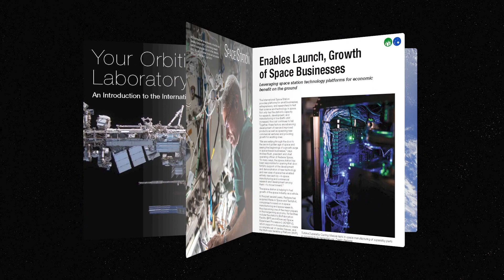International Space Station Benefits for Humanity 2022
Over more than two decades, the International Space Station has evolved into an advanced microgravity laboratory for human space operations and science. The space station offers researchers worldwide the opportunity to utilize the unique environmental conditions of LEO, supporting hundreds of experiments across every major scientific field at any given time.

With over 20 years of research and 3,300 experiments hosted aboard the station, now more than ever discoveries and developments are taking shape. The station’s ability to foster research has aided in the growing commercial space economy allowing new players to enter the space marketplace and launching flourishing businesses back on Earth.